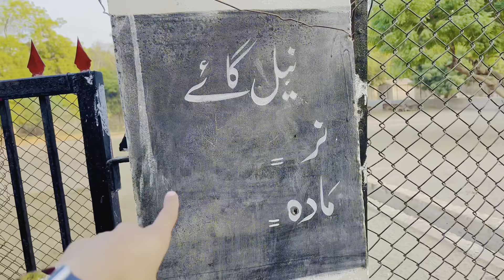Zoo Mian Sher Mar Gia 😭💔 || Akhir Kesy 😢 ????